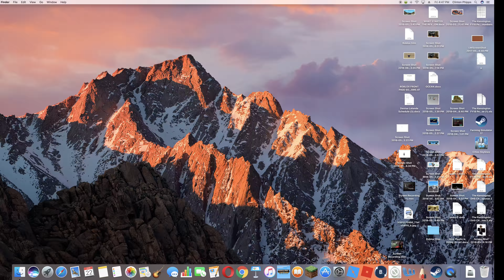JailBreak EP 4 (roblox)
I am going to upload at Only On Mondays And Wednesdays And Fridays For Now Until I Get Back From My Trip!